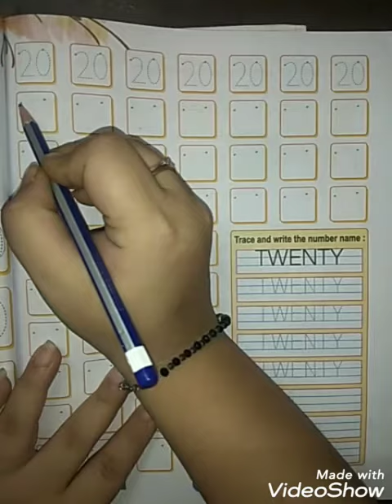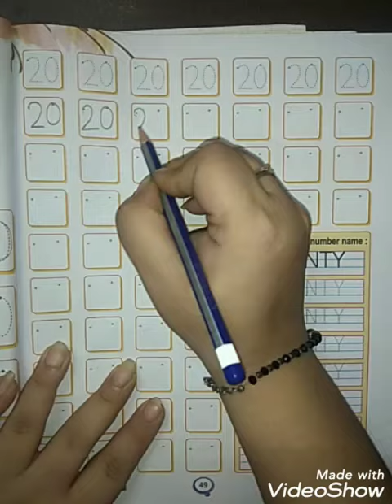Number '20' (Maths, NUR) | KIDZ MILLENNIUM SCHOOL, ROORKEE